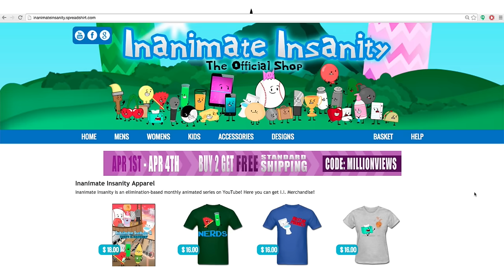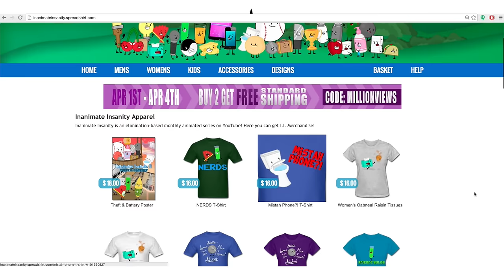Inanimate Insanity II - Anniversary T-Shirt Contest!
DEADLINE TO ENTER: APRIL 24th, 2015

In order to enter our Free T-Shirt contest, you must email . Subject your email T-Shirt, and explain why you are a fan of the show.  Our 5 favorite responses will win!  Hooray!

Animation by Adam Katz and Taylor Grodin.  Sound design by Taylor Grodin, and video editing by Adam Katz.